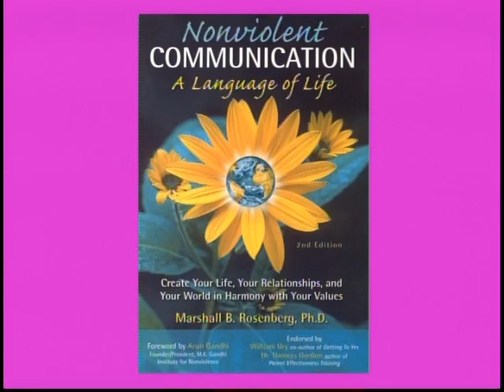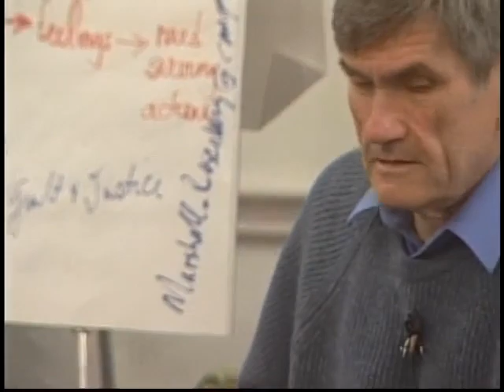Hiba Hamdan - Compassionate Communication 2019-07-02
Guest Hiba Hamdan shares three tools on how to communicate with compassion so we can highly succeed in business & life.